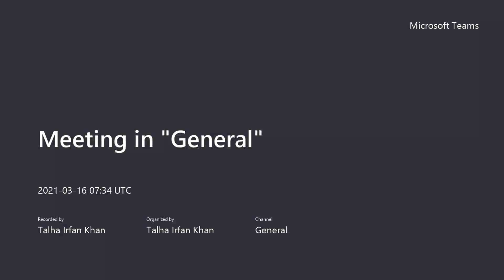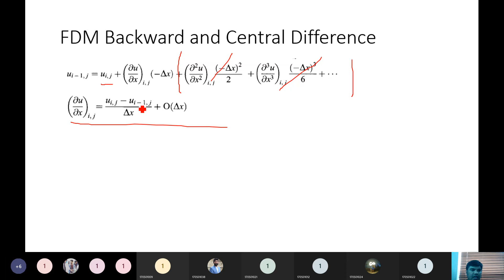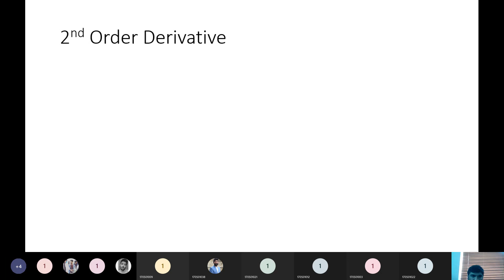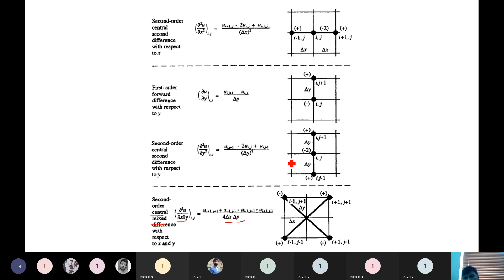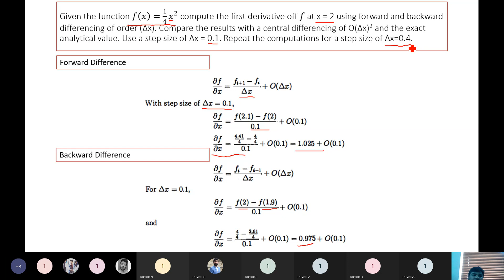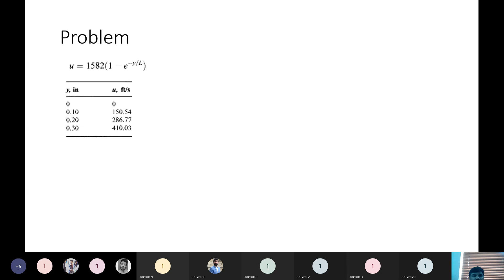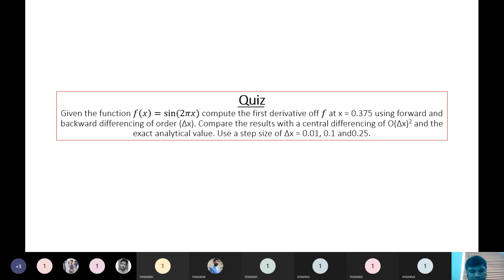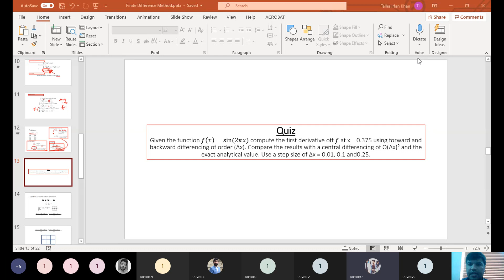Computational Fluid Dynamic Lecture 7 | FDM | Mechanical Engineering course | Muhammad Hasnat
Description: This video is a lecture on the topic of Computational Fluid Dynamics (CFD) as it relates to Mechanical Engineering. It specifically covers the topic of Finite Difference Method (FDM) which is a numerical technique used to solve complex fluid flow problems. The lecture provides an overview of FDM, explains how it works, and covers key concepts and applications of the method in Mechanical Engineering.

CFD
Mechanical Engineering
Finite Difference Method
FDM
Numerical Technique
Fluid Flow Problems
Overview
Key Concepts
Applications
Overview of the topic of Computational Fluid Dynamics (CFD)
The lecture's focus on the Finite Difference Method (FDM)
Explanation of how FDM can be used to simulate fluid flow and heat transfer in various applications
Detailed discussion of the mathematical principles behind FDM
Real-life examples and case studies demonstrating the applications of CFD and FDM
The significance of CFD and FDM in the field of Mechanical Engineering
Computational Fluid Dynamics (CFD)
Finite Difference Method (FDM)
Mechanical Engineering
Numerical Methods
Fluid Mechanics
Simulation
Heat Transfer
Fluid Flow Analysis
Aerospace Engineering
Aerospace Engineering Lecture
Computational Mechanics
CFD Modeling